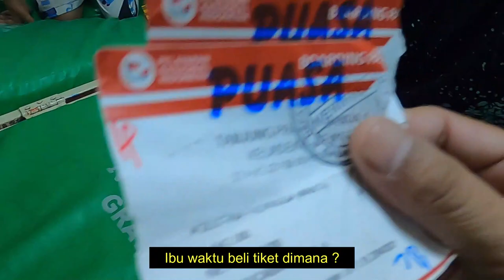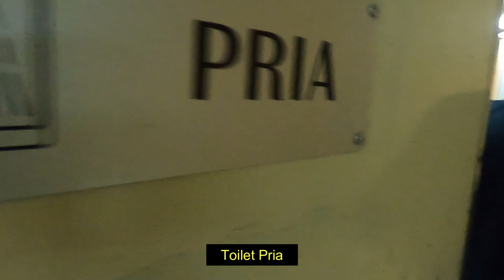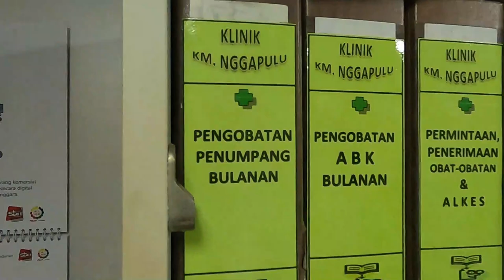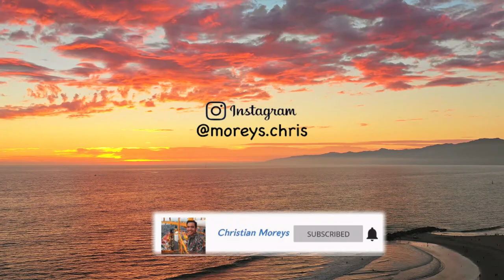Grebek Kapal KM Nggapulu di Makassar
Video lanjutan Grebek Kapal KM. Nggapulu setelah sebelumnya di hari yang sama Grebek Kapal KM. Siguntang di Pelabuhan Makassar.